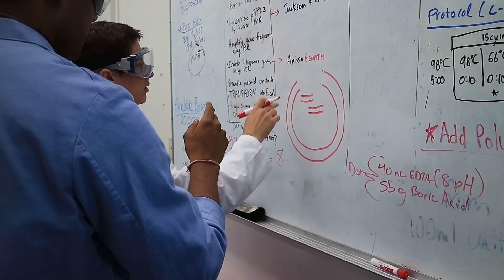UCSC iGEM Support Video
The UCSC iGEM 2015 team is working towards a more sustainable future by working with microorganisms to produce biofuels. This will hopefully lead to a more sustainable future. If you like to support the team or get more details about the research check out their website at igem.soe.ucsc.edu
If you would like to support the team please check out our crowdfunding